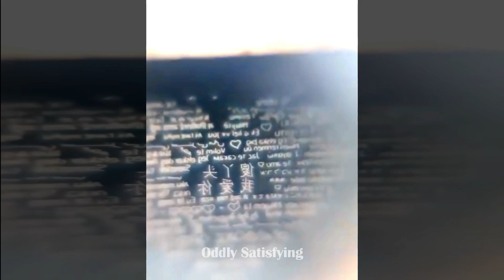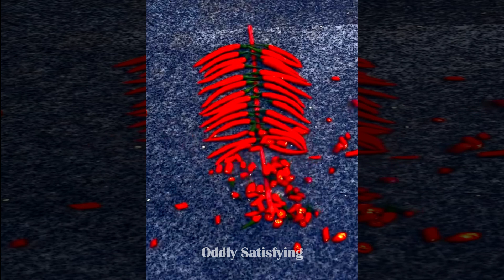Oddly Satisfying Video That Relaxes You Before Sleep with Calming Music - Meditation